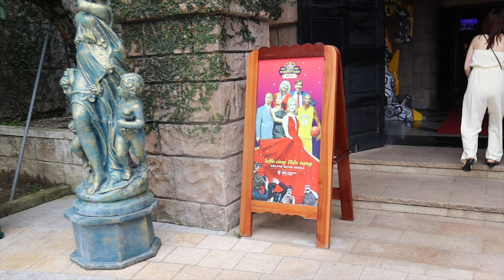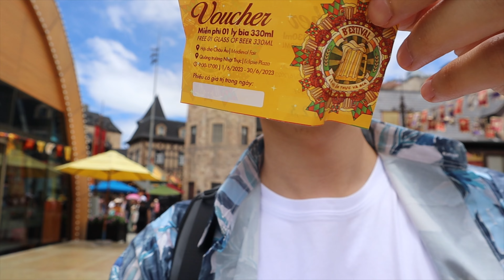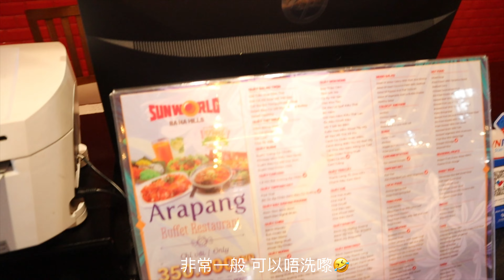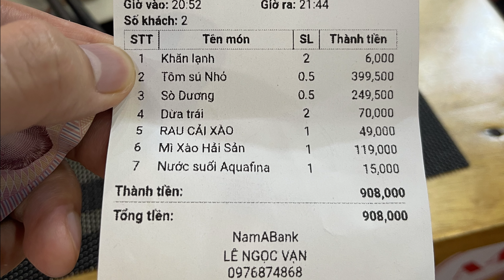《越南峴港》Vlog EP02 巴拿山一天遊🕑實測Klook門票🎫試搭曾經世界最長纜車🚡法國村🇫🇷 走入起霧佛手金橋🤣📸 峴港🇻🇳 2023 ｜addison.k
[Eng Sub] Day2 一日巴拿山遊，我哋透過Klook買入場門票連同自助午餐。 中｜英字幕 English Subtitles☑️

巴拿山Sun World 景點主分為上層、中層、下層：
🪄上層景點主要法國村、軌道車LUGE、靈峰禪寺
🪄中層景點有佛手橋、小火車、靈應寺
🪄下層景點會安花園，纜車起點

🚡試搭曾經是世界紀錄「世界最長纜車系統」、「世界起落點海拔落差最大的纜車系統」，最長纜車長度長達5,801公尺

🎠⛲️走進小型法國村，周圍都係打卡位📸

🫲🏻巴拿山佛手大橋，係我哋其中一個最想影📸嘅景點，由2018年開始營運，石質嘅佛手由玻璃纖維打造，雖然天氣一般好大霧，又好似有另一種神秘感覺🤣（超多人）

1. 呢個trip 之後發現收音嘅重要性，所以下個旅程會轉用另一個收音🙏🏻
2. 東南亞實在太熱，所以完全無化妝下出鏡，請無視好差嘅皮膚🙏🏻